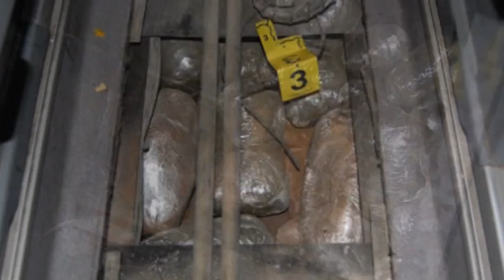Kakavijë, kapen 60 kg marijuanë, arrestohet 40-vjeçari